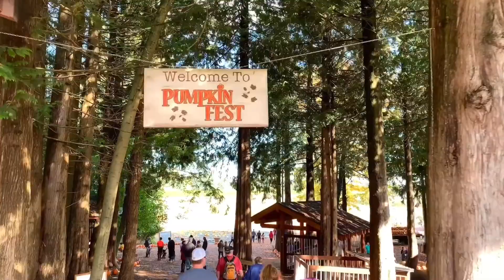Coastal Black Pumpkin Fest 2019 🍁🎃🍁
Coastal Black Pumpkin Festival | Black Creek
Vancouver Island | BC. Canada